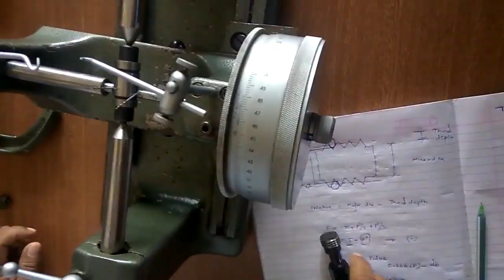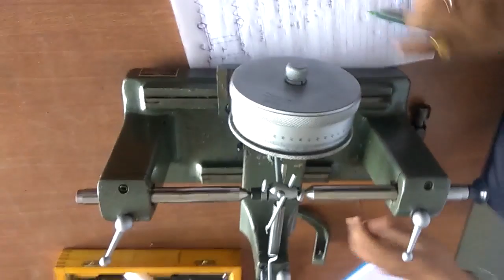M P Bauskar Floating Carriage Experiment to calculate effective diameter of threaded plug gauge.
Effective diameter of threaded plug gauge by using two wire method on floating carriage micrometer.